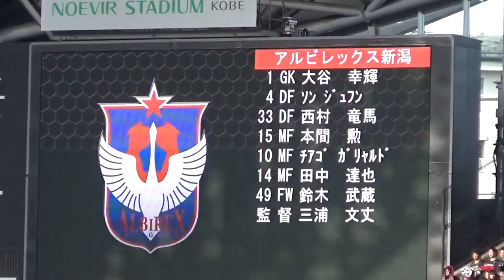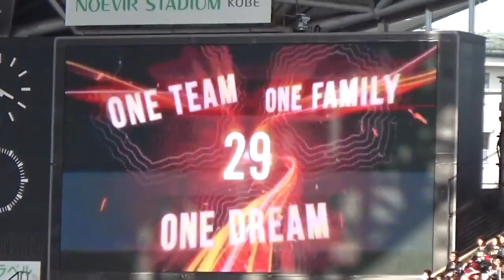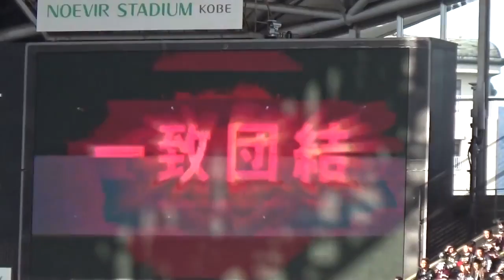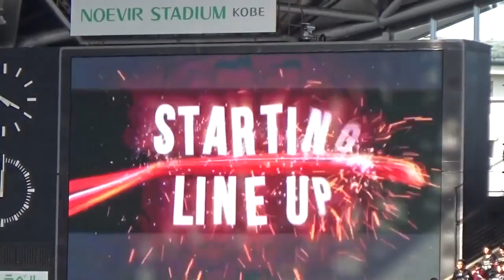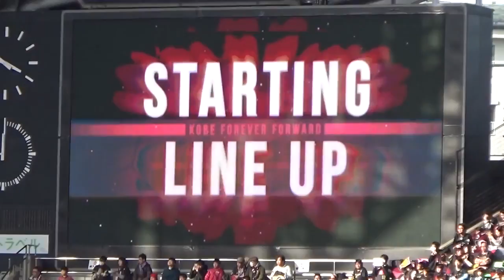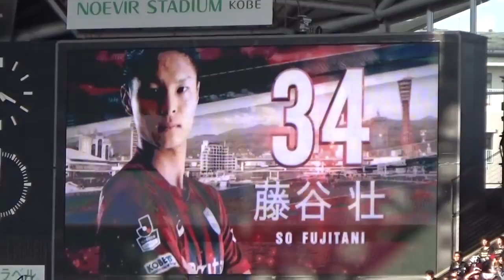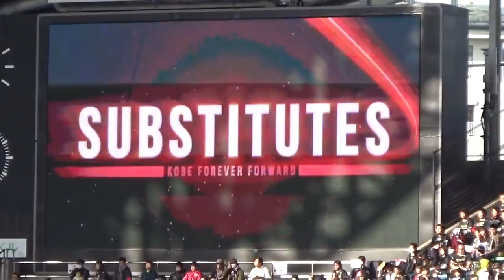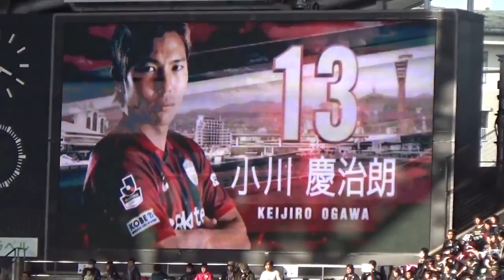【公式】ハイライト：ヴィッセル神戸 vs アルビレックス新潟 明治安田生命Ｊ１リーグ 第2節 2017/3/4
【DAZN ハイライト動画】 2017年3月4日（土） 2017明治安田生命J1リーグ 第2節 ヴィッセル神戸［2 - 1］アルビレックス新潟 ［得点者］ 神戸：渡部.

3月4日に行われた、明治安田生命Ｊ１リーグ 第2節 神戸vs新潟のハイライト動画です。 ヴィッセル神戸 2－1 アルビレックス新潟 神戸：渡部.

【DAZN ハイライト動画】 2017年9月30日（土） 15:30キックオフ／デンカビッグスワンスタジアム 2017明治安田生命J1リーグ 第28節 アルビレックス新潟.